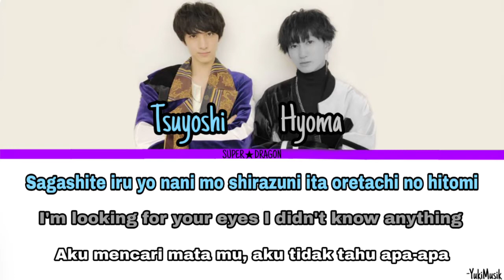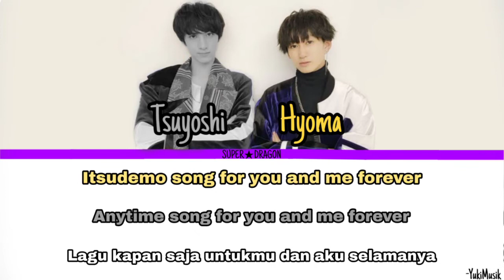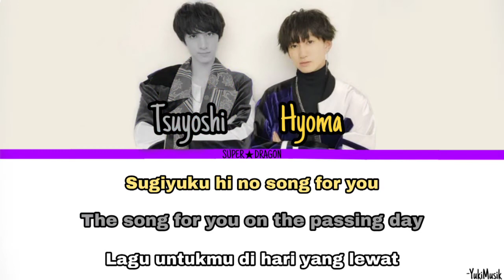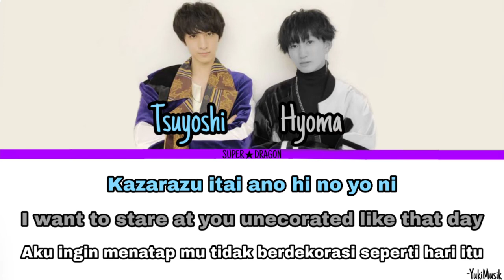Song For You - SUPER★DRAGON (Romaji lyrics, ENG sub, Indo sub)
SDR Inc.